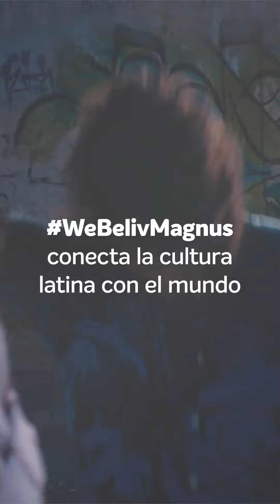Marc Anthony y Magnus Media anuncian su asociación con Beliv